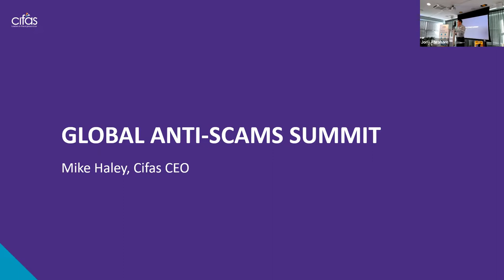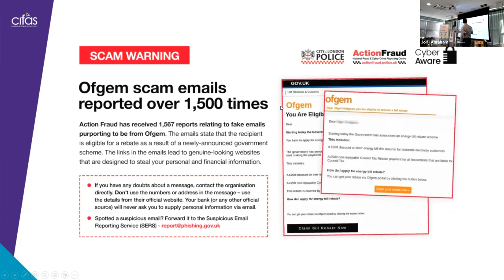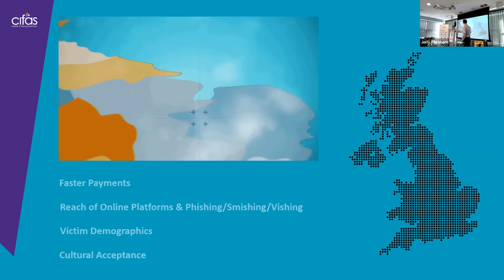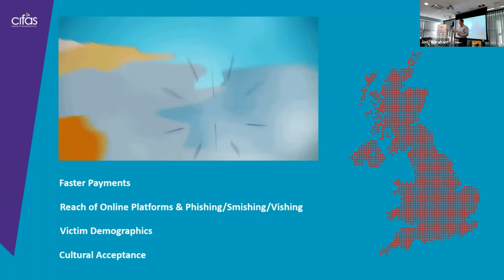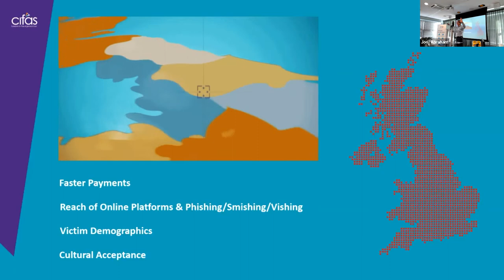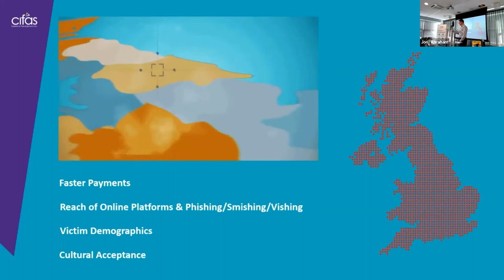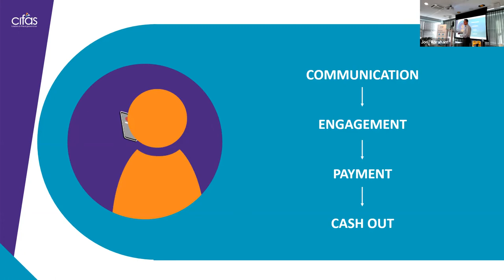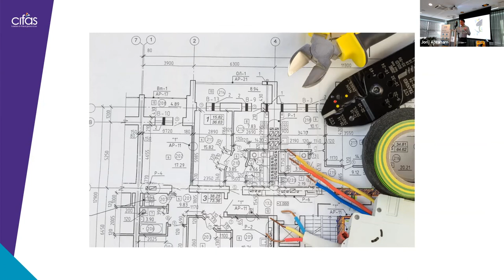Turning the Tide on Fraud in the UK - Mike Haley, CEO CIFAS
Watch and download all presentations from the 3rd Global Anti Scam Summit

“The UK lost over €360 million to Push Payment Fraud,” said Mike Haley CEO, CIFAS.

As to why the UK remains highly targeted, he said that the use of the English language globally makes them an easy target. Other factors include; faster payment systems, ease of opening accounts, scammers targeting wider demographics, use of social mediaand glorification of frauds.

Mr. Haley said that CIFAS in the UK is raising awareness of scams which is helping consumers protect themselves. There is also a “Stop Scams UK” helpline number 159 which consumers can call to check for scams.

On the 9th and 10th of November 2022, the 3rd Global Anti Scam Summit (GASS) brought together governments, consumer & financial authorities, law enforcement, brand protection agencies, and commercial organizations.

The event was organized by the Global Anti Scam Alliance (GASA) with the goal to share knowledge and insights on fighting online scams and defining concrete actions to combat online fraud more effectively and efficiently. The event combined presentations, lectures, and workshops.

The summit was held at the Hague Security Delta in the Netherlands and hundreds of attendees also participated virtually.